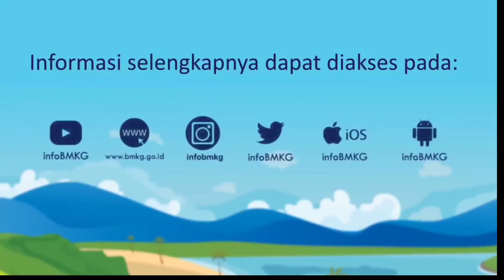PRAKIRAAN CUACA UNTUK ESOK HARI , JUM'AT 25 DESEMBER 2020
INFO TERUPDATE :
BMKG - Badan Meteorologi , Klimatologi , Dan Geofisika

Informasi :
Cuaca , Iklim , Tsunami , Dan Gempabumi Di Indonesia Selengkapnya Dapat Diakses Di bmkg.go.id
Informasi :
Gunung Api , Gempabumi , Tsunami & Gerkan Tanah , Di Indonesia Selengkapnya Dapat Diakses magma.esdm.go.id
JBS97official :